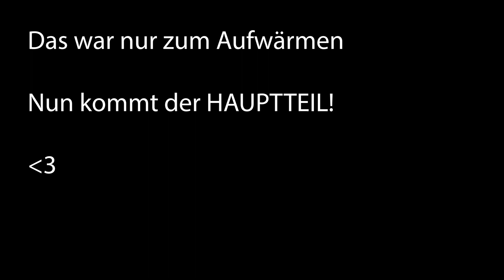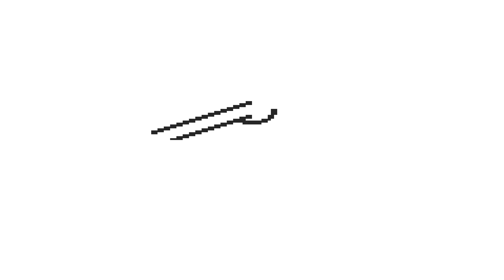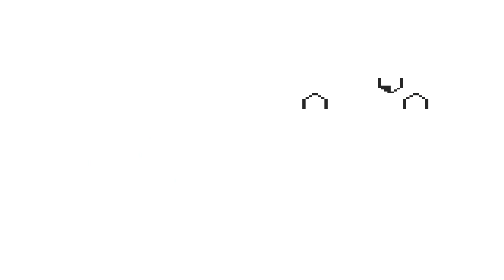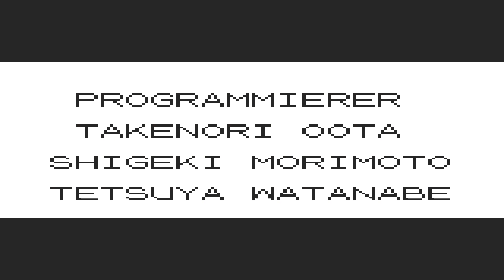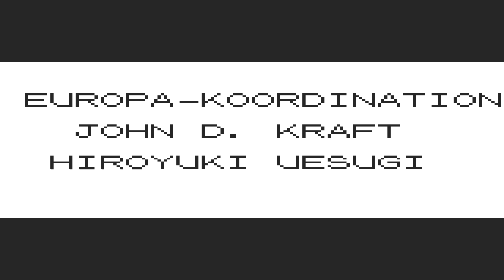Pokémon Gelbe Edition #046 - It´s CHAMP TIME!